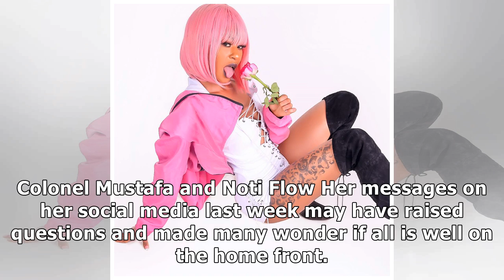Noti Flow shames men for smashing big a$$ gorillas